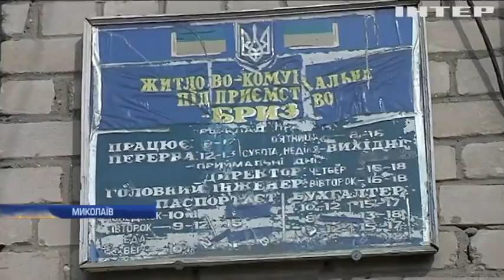10 років без ремонту: у Миколаєві руйнується багатоповерхівка